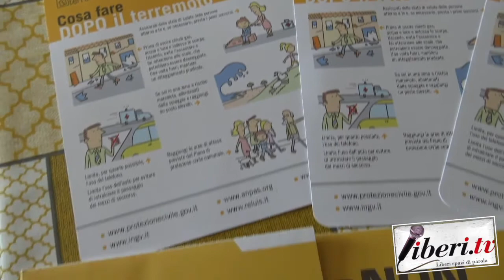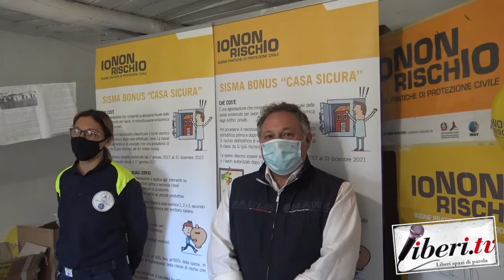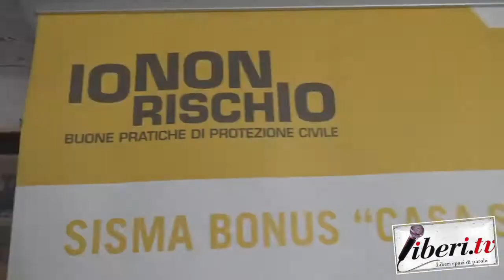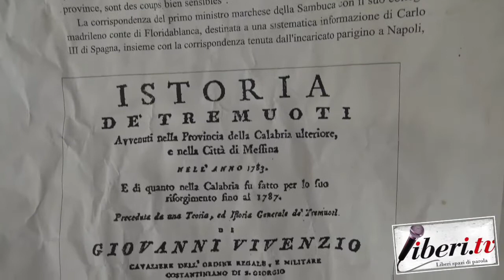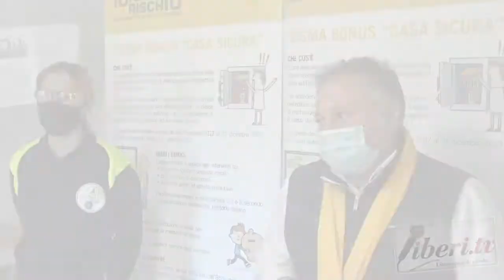"Io non rischio" - A.N.A. I. Sezione di Cleto - Interviste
"Io non rischio"   A.N.A. I.  Sezione di Cleto - 11 ottobre 2020 - A cura di Riccardo Cristiano
  Interviste a:
Desy Arena - Volontaria A.N.A.I. Sezione di Cleto;
Giuseppe Filice - Vice Sindaco Comune di Cleto.